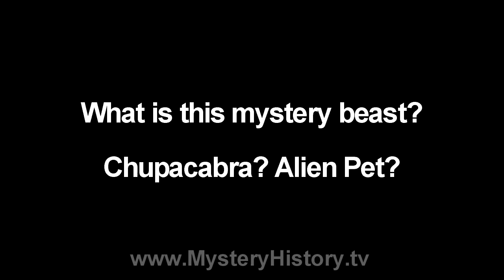Chupacabra / Alien Beast Found In Remote Venezuelan Jungle